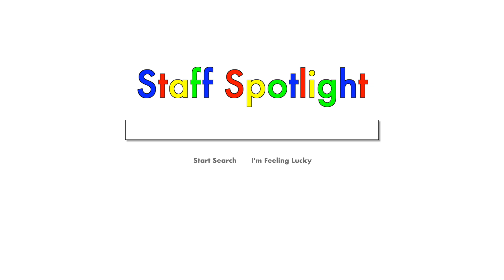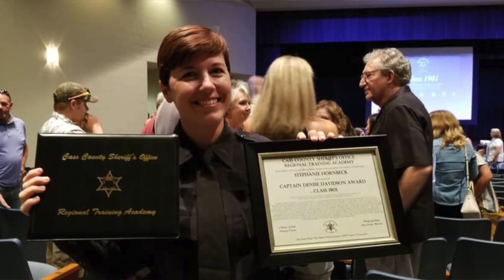Stephanie Hornbeck - Staff Spotlight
Raymore-Peculiar School District Superintendent Dr. Mike Slagle sits down with Stephanie Hornbeck. Officer Hornbeck is a School Resource Officer at our elementary schools.